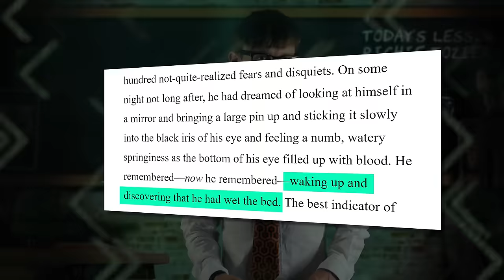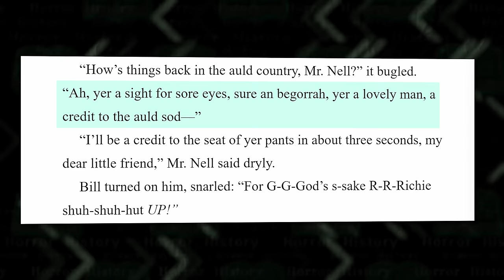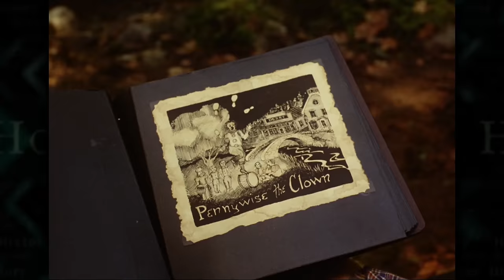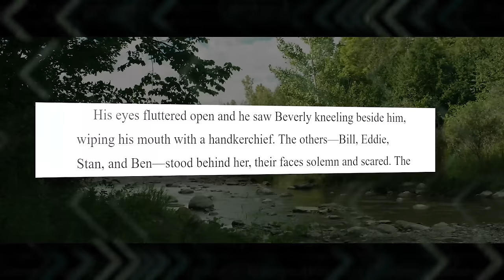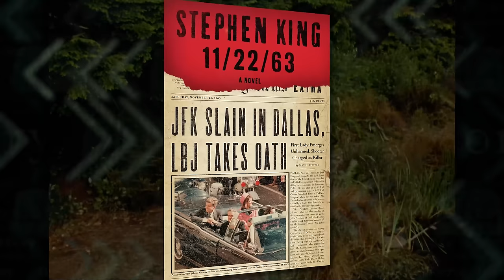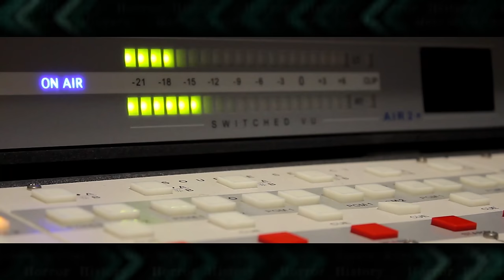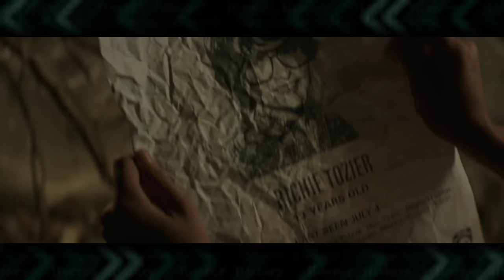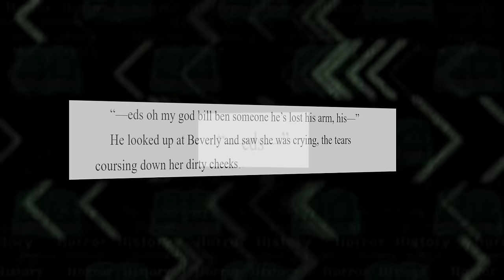IT: The History of Richie Tozier | Horror History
We get to see great portrayals of Richie in both adaptations, but there's a lot more to learn about Trashmouth Tozier.

Richie Tozier is his name, and doing voices is his game. Richie is the comic relief of the Losers Club, the seven kids in Derry, Maine who oppose the monster known as It. In this video I'll be going through the entire chronological life of Richie Tozier and doing a complete breakdown and character analysis.

This will cover the entire known history of Richie from his birth to his appearance in another Stephen King novel, to his last known actions at the end of IT. Please note that this will only analyse Richie as he is in the books. I will show clips from the movies as a visual aid, but for the purposes of Horror History, the books are canon.

I'll be explaining what Richie's strengths and weaknesses are, going over his many voices, breaking down what drives his character, how he fights against Pennywise, doing a psychological analysis based on all his actions, and discussing what he represents symbolically in the book.

Chapters
0:00 | Intro
0:42 | The Birth of Richie Tozier
2:21 | Escaping The Bullies
4:54 | Into Georgie's Room
5:57 | Going to the Movies
6:56 | Planning to Fight IT
11:40 | The Losers Retaliate
14:37 | Meeting Jake Epping
16:11 | Growing Up
17:27 | A Call From Derry
21:19 | Kill That ing Clown

Edited by David Legel and Zac Morris. This video is not sponsored.